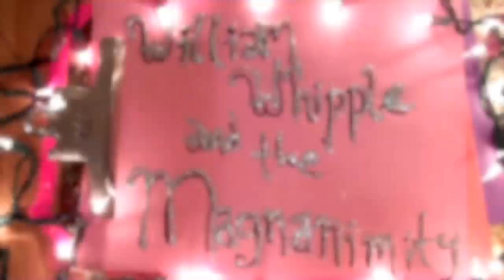Commonwealth - William Whipple and the Magnanimity (Sweet Whipple)